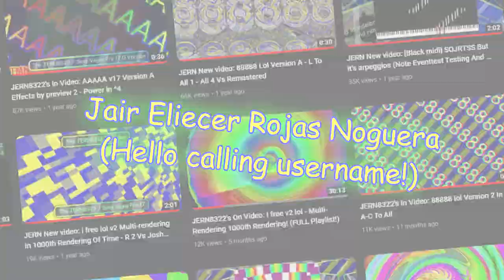JERN8322's On...: The new intro !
+-+ Welcome ! +-+

+-+ The Note +-+
Welcome back the new intro !

+-+ Times +-+
Too short.